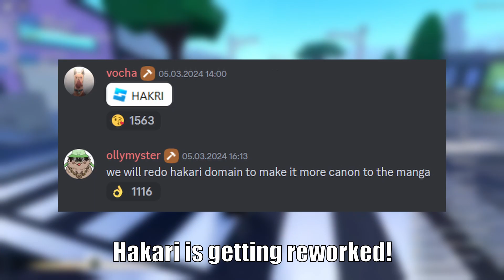Hakari's Domain Is Getting REWORKED - All Leaks